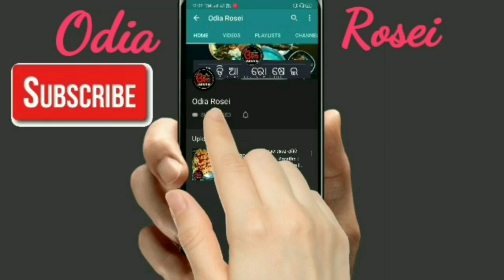ବିନା ପିଆଜ ରସୁଣରେ ଏମିତି ବନାନ୍ତୁ ଘୁଗୁନି | Matar Aloo Tarkari Without Onion Garlic | Matar Ghuguni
Eehi video re ame bina piaja rasuna re matar ghuguni ra sampurna preparation dekhiba.
ବିନା ପିଆଜ ରସୁଣରେ ଏମିତି ବନାନ୍ତୁ ଘୁଗୁନି | Matar Aloo Tarkari Without Onion Garlic | Matar Ghuguni Odia Rosei

Ingredients :-

1:- Soaked yellow peas :- 400grm
2:- Potato :- 200grm
3:- Diced tomato :- 2midem
Crushed Ginjar green chilli :- ( 3inch Ginjar +3 green chilli )
4:- Pancha phoran :- 1tspn
5:- Curry leaves :- 7-8
6:- Bay leaf :- 3-4
7:- Red chilli powder :- 1/2tspn
8:- Coriander powder :- 1tspn
9:- Cumin powder :- 1/2tspn
10:- Turmeric powder :- 1/2tspn
11:- Garam masala :- 1tspn
11:- Salt to taste
12:- Oil :- 2tspn
13:- Water :- 2glass or as required

13 inch Flexible Gorillapod Tripod

Keep Supporting..

swarna24
swarna_rk77